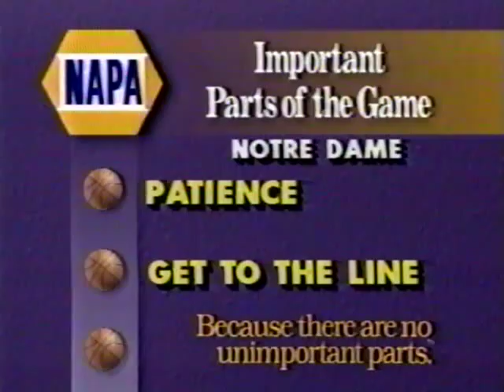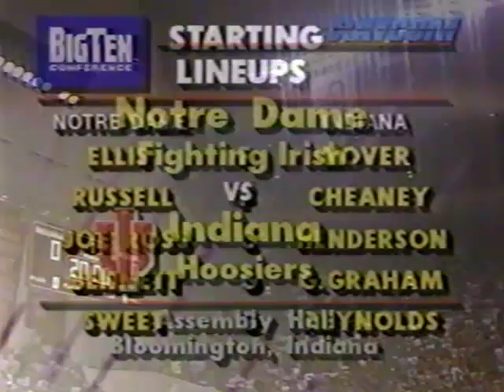Indiana vs Notre Dame - 12/3/1991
The Indiana Hoosiers play their third game of the 1991-92 campaign, and take apart a Notre Dame team with LaPhonso Ellis in the process. This was early in the John MacLeod era, and the Irish just aren't on the same level as the Hoosiers in this game. IU wins 78-46.